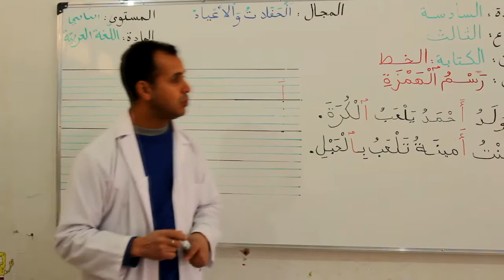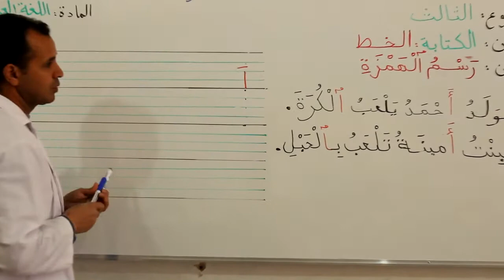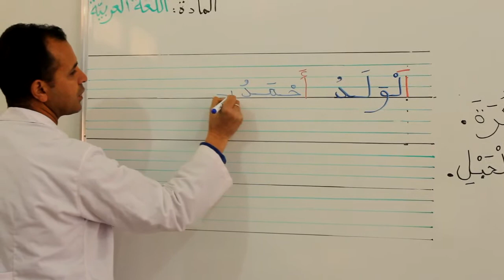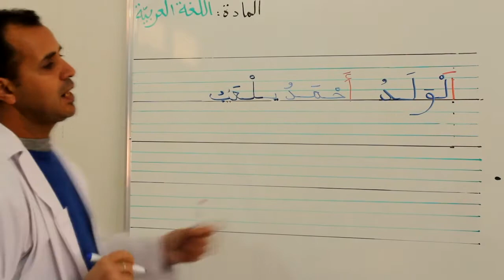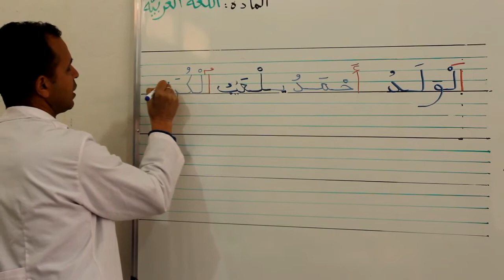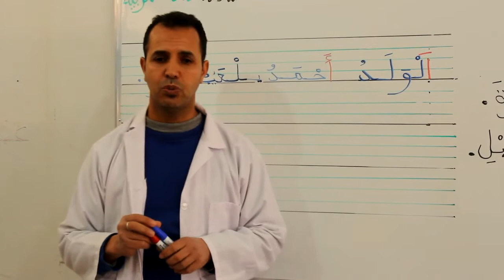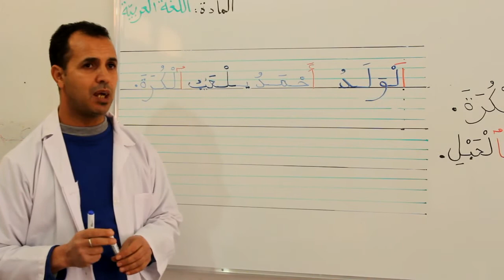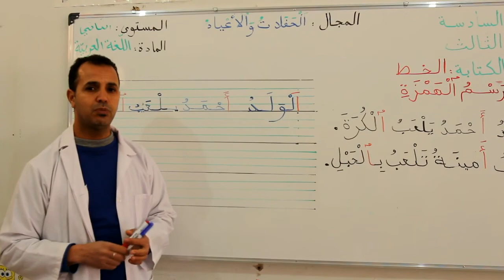الثاني ابتدائي: كتابة الخط رسم الهمزة - الوحدة 6 - اللغة العربية - منصة التلميذ TelmidTICE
شكرا لمشاهدتك فيديو بعنوان:  الثاني ابتدائي: كتابة الخط رسم الهمزة - الوحدة 6 - اللغة العربية - منصة التلميذ TelmidTICE